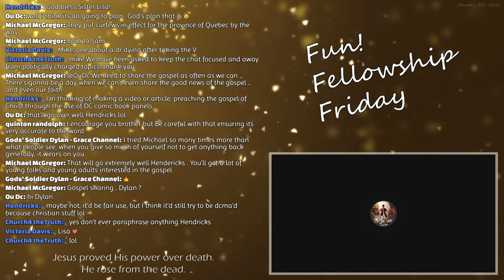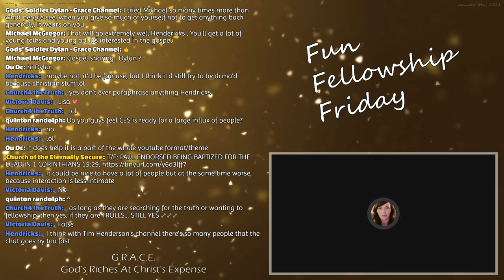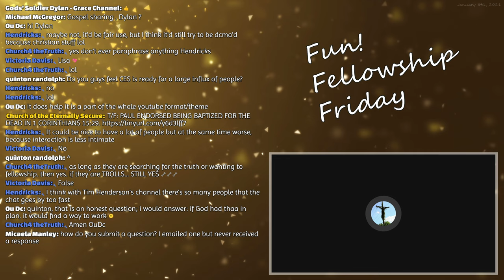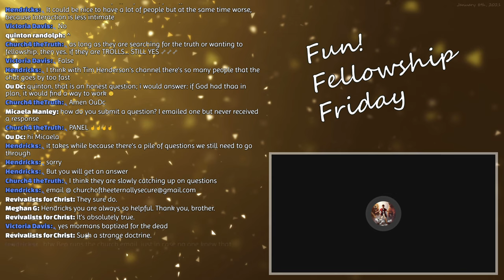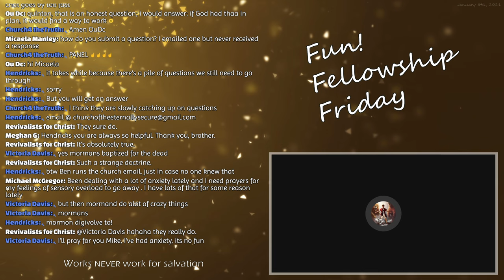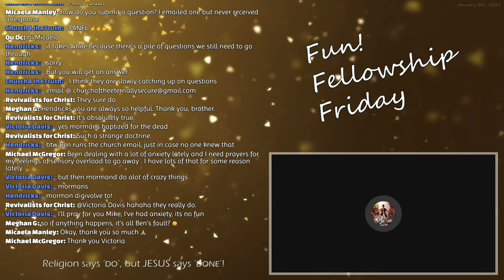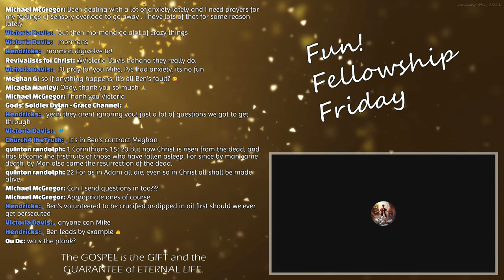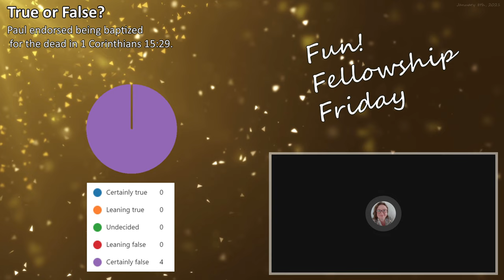Did Paul endorse water baptism of the dead (1 Corinthians 15:29)?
The following discussion is an excerpt from the Fun! Fellowship Friday weekly program hosted by the Church of the Eternally Secure (CES) streamed live on January 8th, 2020.